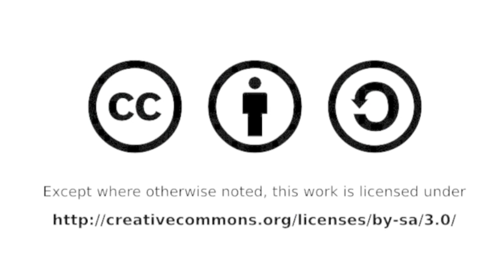Fursten Forest Mai 2013 - im dunklen Wald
Szenen aus dem dunklen Fursten Forest während des Frühlingstreffens des Suzuki-Jimny.info-Forums am 25. & 26. Mai 2013